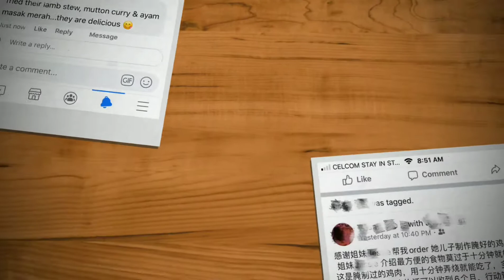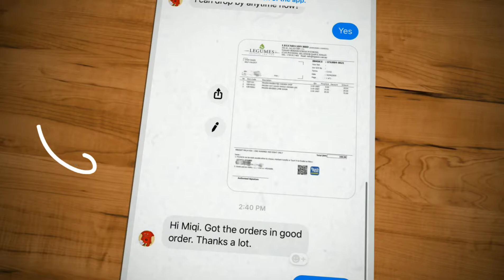Legumes Ready To Cook/ Ready To Eat Frozen Food Testimonial Complication